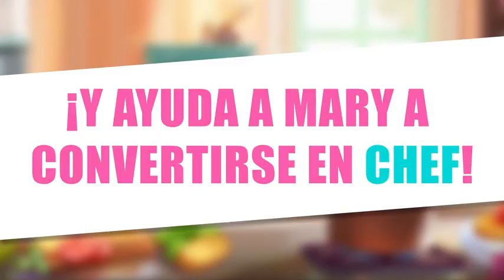Mary Le Chef - Cooking Passion - Español